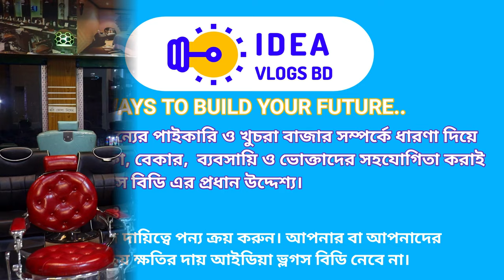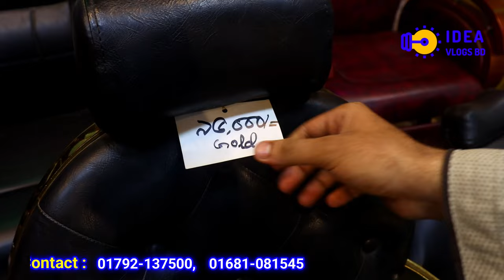পার্লার সেলুনের চেয়ার কিনু সবচেয়ে সস্তায় পাইকারি মার্কেট থেকে।। Salon/Parlour Chair wholesale market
পার্লার সেলুনের চেয়ার কিনু সবচেয়ে সস্তায় পাইকারি মার্কেট থেকে।। Salon/Parlour Chair Items wholesale market
পার্লার, সেলুন চেয়ার এর সবচেয়ে বড় পাইকারি মার্কেট। Biggest Salon Itmes Wholesale Market in Chawkbazar
মোবাঃ
০১৭৯২-১৩৭৫০০
০১৬৮১-০৮১৫৪৫

আসসালামু আলাইকুম,
সুপ্রিয় দর্শক আর যারা নতুন উদ্দোক্তা আছেন,
আজকে আপনাদেরকে ঢাকার চকবাজার মৌলভীবাজার মুসলিম জারা ম্যানশন এর নিচতলায় অবস্থিত বি এস ট্রেডিং থেকে কিছু সেলুন ও পার্লার চেয়ার এর পাইকারি দাম জানুন।।

বি এস ট্রেডিং
পরিচালনায়ঃ কিশোর সরকার
মুসলিম জারা ম্যানশন, দোকান নং-০৬,
৭৫/২, মৌলভীবাজার, (হামিদ ম্যানশন সংলগ্ন)
চকবাজার, ঢাকা-১১০০।

মোবাঃ
০১৭৯২-১৩৭৫০০
০১৬৮১-০৮১৫৪৫
✅মোবাইল- ০১৭০৫-৩০৫৮৯৪